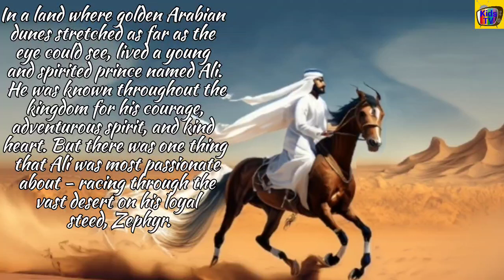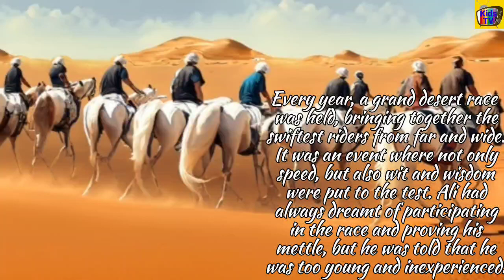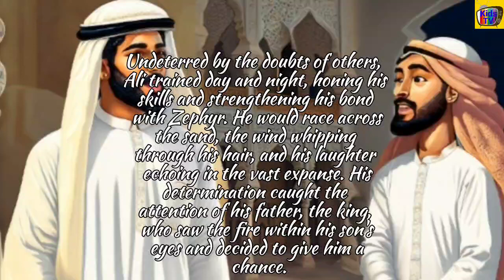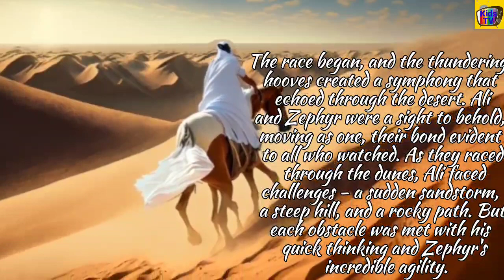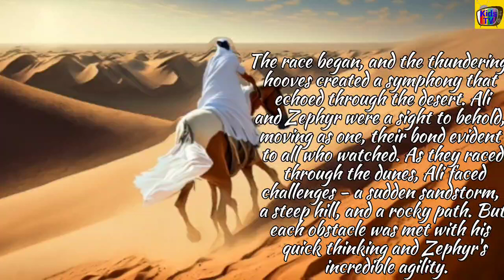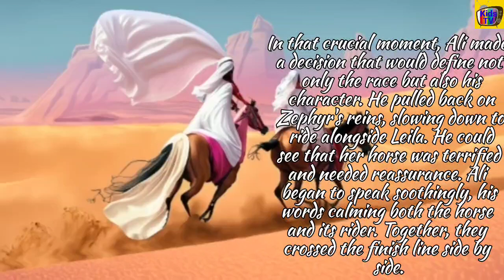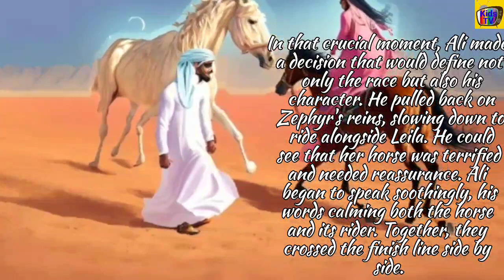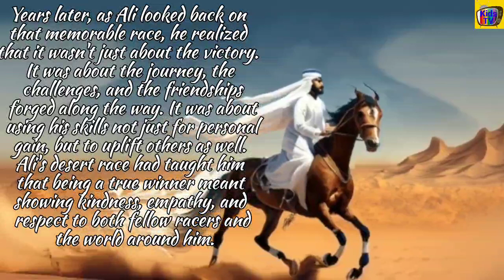Desert Race Of Prince Ali | Bedtime Story for kids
Kids Tv

Moral story for children
Inspirational story for kids
Values and ethics for children
Lessons for young minds
Children's story
Educational story for kids
Engaging story for children
Character development for kids
Teaching moral values to children
Empowering stories for kids
Storytelling for early childhood
Stories with a message for kids
Entertaining and educational stories
1 minute moral story
1 minute story
Preschool education
Nursery education
Short story
Fairy Tale
Desert Race Of Prince Ali